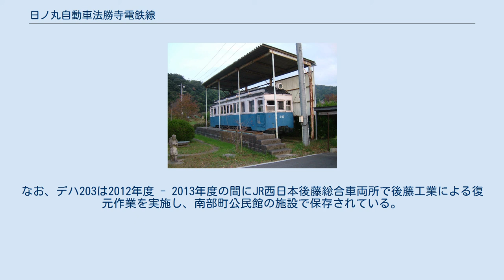日ノ丸自動車法勝寺電鉄線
法勝寺電鉄線（ほっしょうじでんてつせん）は、かつて鳥取県米子市と同県西伯郡西伯町法勝寺（現・南部町）の間を結んでいた日ノ丸自動車の鉄道路線である。
 1924年（大正13年）に法勝寺鉄道という名前で開業し、地元では、開業当時の名前から「法勝寺電車」と呼ばれることが多かった。
その後伯陽電鉄に社名を改めている。
ちなみにこの社名は『日ノ丸自動車八十年史』（同社、2012年）では伯耆と山陽を結ぶ意図を持っていたことからとしているが、『新修米子市史』第三巻（同市、2007年）では「伯陽の陽は旧国名の一字下につける美称で、伯州の意」としている。
山陽地方への延長は行われなかったものの、同規模の地方鉄道にしては珍しく鳥取県から県境を越えて島根県の母里（現・安来市）までの母里支線を開業させている。
しかしながら母里支線の営業成績は芳しくなく、不要不急路線に指定され開業から僅か14年の短命に終わった。
 その後山陰中央鉄道を経て、1953年（昭和28年）に地元のバス会社である日ノ丸自動車へ吸収合併され、1960年代のモータリゼーションの進行に勝てず廃止となった。
 ※本線・母里支線とも廃止直前のデータ。
 1959年（昭和34年）時点で、米子市 - 法勝寺間は1日15往復、おおむね約60分毎の運転だった。
 阿賀母里間の路線は当初廃止の方針であった。
ところが代替輸送機関がないため地元では反対運動が起き陳情のため母里村長が監理局長と面接することになった。
その後伯陽電鉄は営業廃止許可申請を取下げることになり鉄道軌道統制会により営業休止許可となった。
 この鉄道線の廃止に伴い、鳥取県の鉄道事業者は、1987年10月14日に西日本旅客鉄道（JR西日本）若桜線が第三セクター鉄道の若桜鉄道若桜線に転換されるまで、国鉄（→JR西日本）のみになった。
また、この鉄道線の廃止に伴い、鳥取県の電化路線も、1982年7月1日に国鉄伯備線が電化されるまで一旦消滅した。
 ※廃止直前のデータ（ただし*印を付けた駅は廃線以前に廃駅） 米子市駅 - 長砂駅* - 宗形神社前駅*（実在したか不明） - 安養寺駅 - 青木駅 - 大袋駅 - 手間駅 - 天津駅 - 阿賀駅 - 大国駅 - 法勝寺駅 支線：阿賀駅 - 原駅 - 猪小路駅 - 隧道口東駅（与一谷駅とも）* - 不動尊駅* - 母里駅 開業時に用意された車両は愛知電気鉄道より購入した並等電動客車9・11号（名古屋電車製作所）。
さらに開業後愛知電気鉄道より電動客車12号、附随客車64号を、上州鉄道より有蓋貨車ワ3・4近江鉄道より無蓋貨車ト9・14を購入。
1924年度末の車両は電動客車3両、附随客車1両、有蓋貨車2両、無蓋貨車2両 南部町立西伯小学校で保存されていたデハ203 米子市元町商店街パティオ広場には法勝寺電鉄線で使われたフ50形客車が2001年（平成13年）から保存展示されている。
この客車は法勝寺電鉄線廃止後、米子市内の湊山公園で保存展示されていたが荒廃が激しくなったため、2000年（平成12年）に「大正ロマン電車保存事業」として修復が行われた。
当初1922年（大正11年）製とされていたが、この際の調査で実は1887年（明治20年）英国バーミンガムで製造され、関西鉄道が1889年（明治22年）に輸入した日本国内現存最古の木造2軸三等客車であることが判明した。
関西鉄道の国有化により国鉄の所属となり、払い下げを受けた出雲鉄道を経て1941年に伯陽電鉄に入線したものである。
 また、1922年（大正11年）日本車輌製の電車で、元駿遠電気20形・池上電気鉄道乙2のデハ203が南部町立西伯小学校で保存された。
 2両とも2011年に「旧日ノ丸自動車法勝寺鉄道車両 附関連資料一括」として鳥取県保護文化財の指定を受けている。
なお、デハ203は2012年度 - 2013年度の間にJR西日本後藤総合車両所で後藤工業による復元作業を実施し、南部町公民館の施設で保存されている。